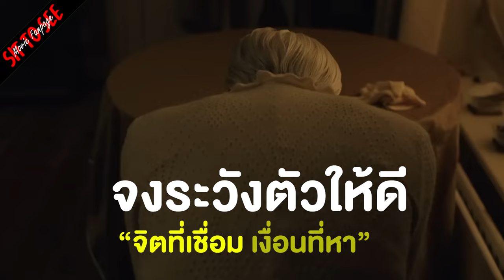เตรียมตัวสัมผัสความสยอง "เชื่อมจิต!" ใน ODDITY หุ่นเชื่อมจิต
ODDITY หุ่นเชื่อมจิต
19 กันยายนนี้ ในโรงภาพยนตร์เท่านั้น

เพจหนัง...นั่งเพื่อดู